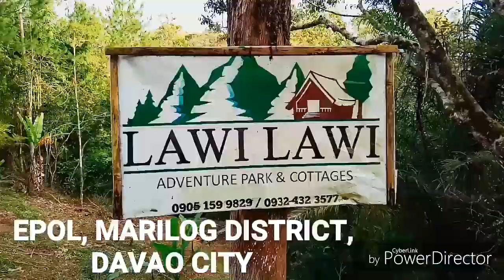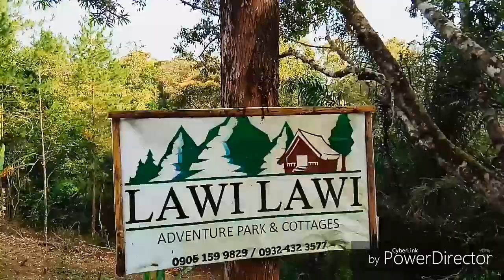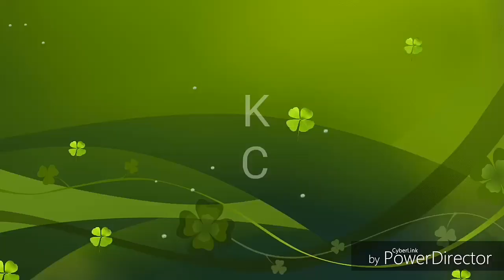Lawi Lawi Adventure Park and Cottages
The place where you suited and relax!
Located @ Marilog District, Davao City